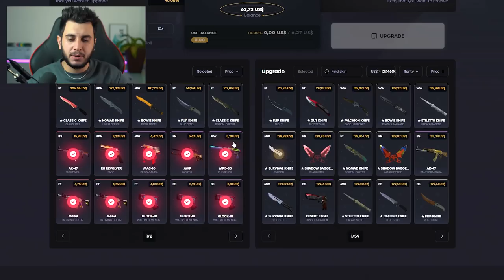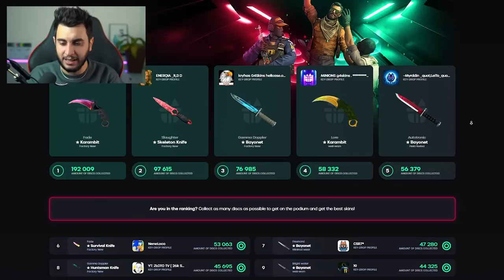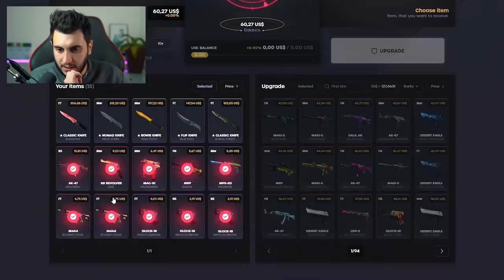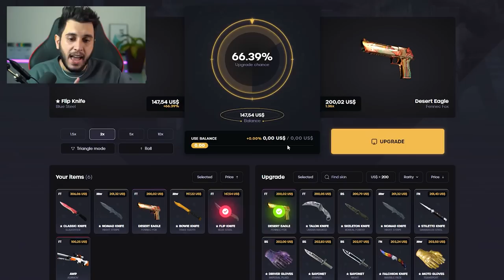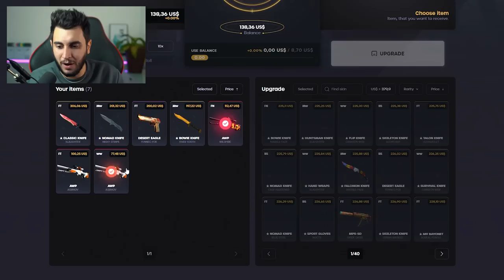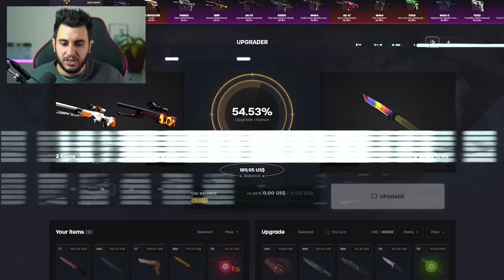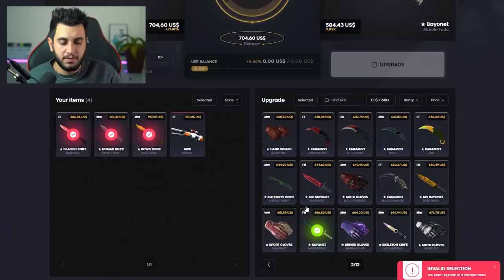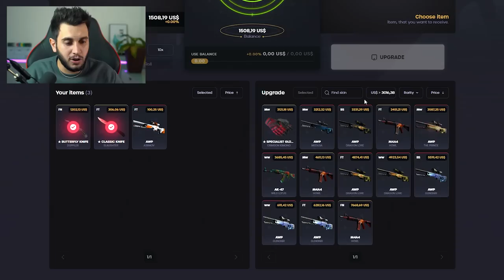A SKIN DE FACA MAIS DESEJADA DO CS:GO!